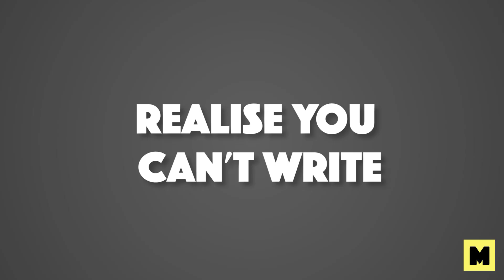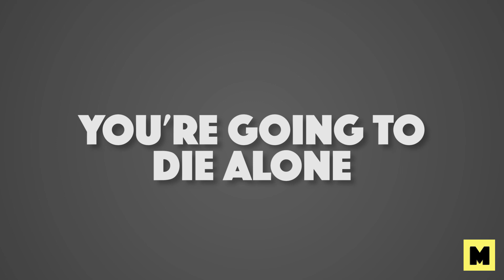How to Deal with Loadshedding | MangoBaaz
Summer season is here... matlab loadshedding! Here are a few fun ways to make time pass... Share if you like the video :)